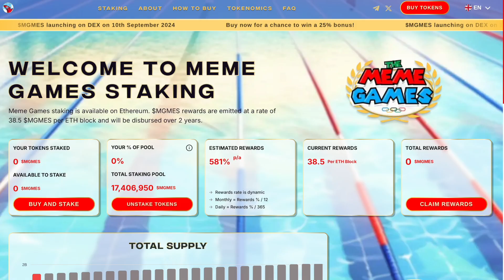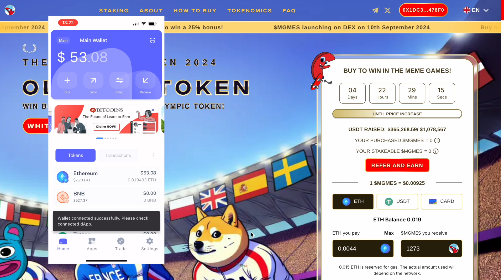Meme Coin Games Will Be HUGE! (Can 50X Your Money) | TURBO, PEPE, DOGE, BRETT & WIF Competing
This meme coin presale has just started, so you have a great opportunity to buy $MGMES tokens at a very low price. In this video I’ll show you why this meme coin has great potential and how to join the presale.

The Meme Games is a competition between TURBO, PEPE, DOGE, BRETT and WIF. When your favorite meme coin wins, you win a 25% bonus on the Meme Games tokens ($MGMES) you bought.

In addition, if you stake Meme Games, you will get up to 581% staking rewards per year.

0:00 Intro
0:45 What is the Meme Games Token
1:41 Meme Games tokenomics
2:25 Smart contract audit
2:51 Staking Meme Games tokens
3:18 How to join the Meme Games presale